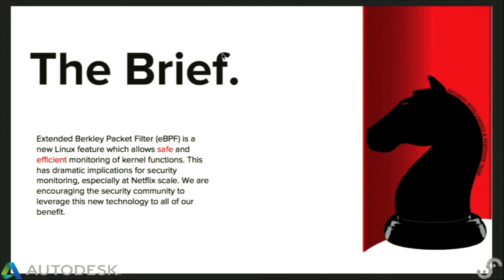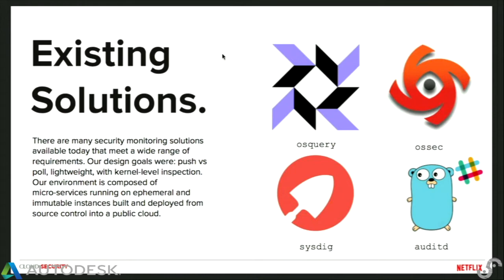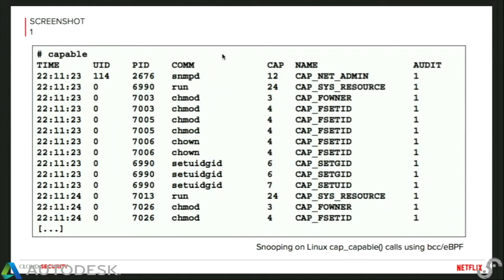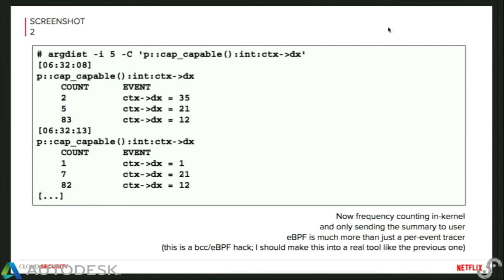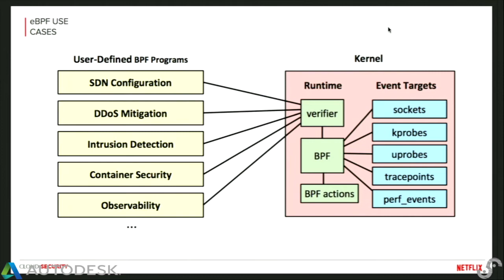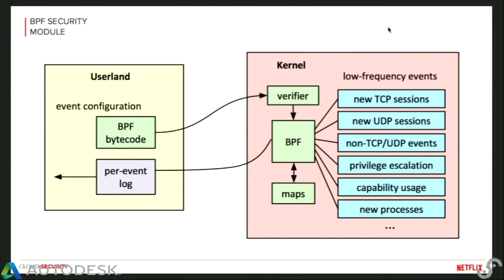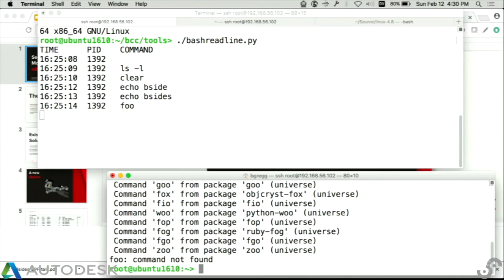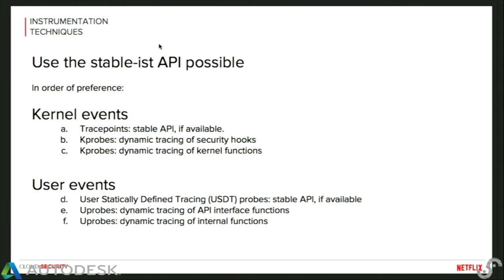BSidesSF 2017 - Linux Monitoring at Scale with eBPF (Brendan Gregg & Alex Maestretti)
Linux Monitoring at Scale with eBPF

The latest Linux kernels have implemented a Berkeley Packet Filter (BPF) virtual machine which can provide safe and efficient syscall hooking. There are many logging systems in Linux that provide security relevant data, and several excellent open source tools that sit on top of these. These existing options provide many features that are useful during response, but at scale we focus on lightweight alerting across the fleet, to be followed up with heavy scrutiny of a subset for a limited time. We landed on the need for three basic monitoring capabilities - process execution, network connections and file integrity. Our goal is to provide meaningful security monitoring at under 1% overhead.